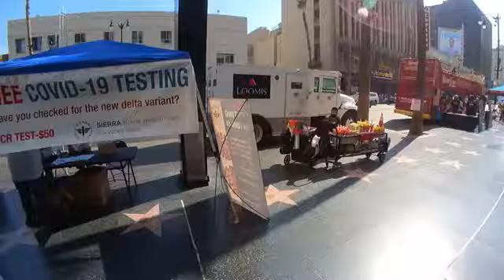WALL OF FAME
GARRUNOS VAMONOS AL PASEO DE LAS.ESTRELLAS. ,,VAMONOS!!!

PARA CONTACTARME ..

13733 BACHIMBA DR. EL PASO TEXAS 79928